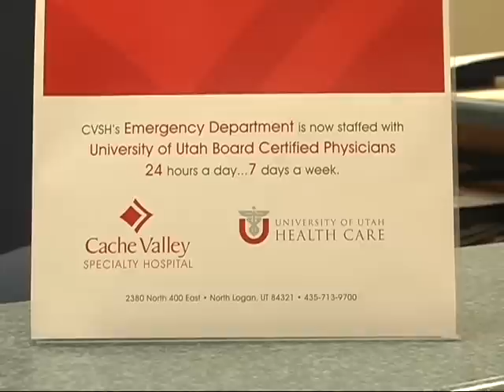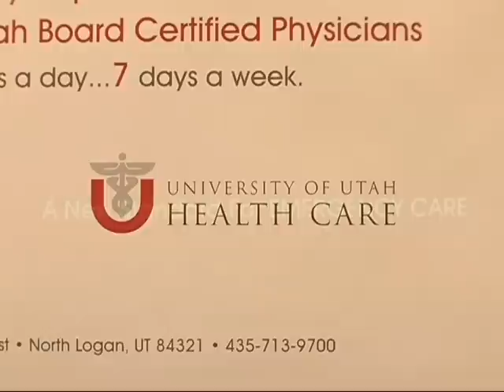CV Hospital board certified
Cache Valley Specialty Hospital board certified emergency room doctors